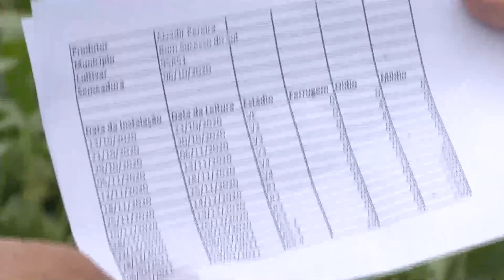Aparecem esporos de ferrugem nas lavouras de soja da região